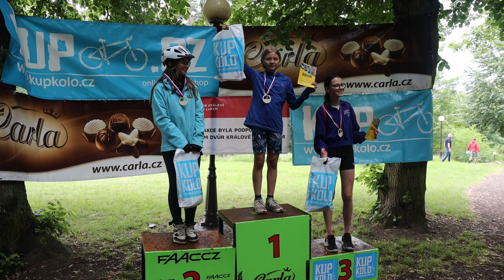Na Kole Schulzovými Sady